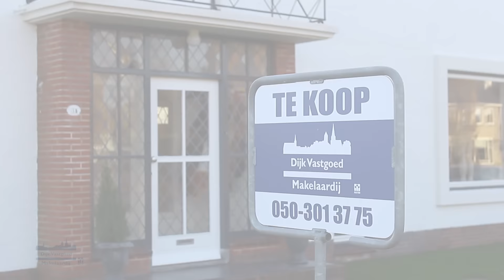Dijk Vastgoed Makelaardij: Wilhelminalaan 35